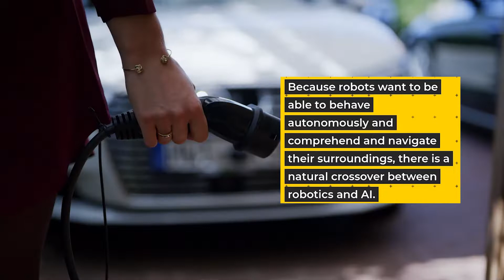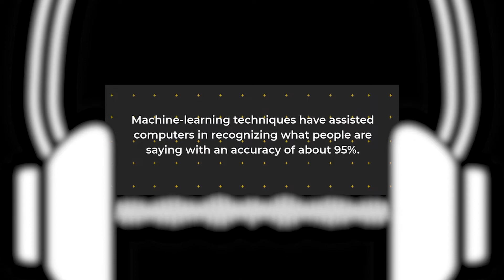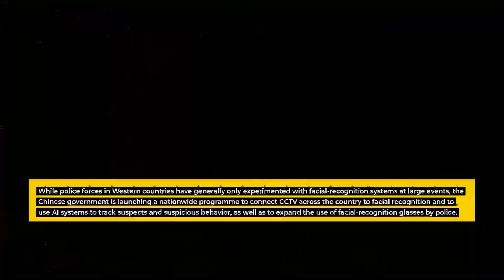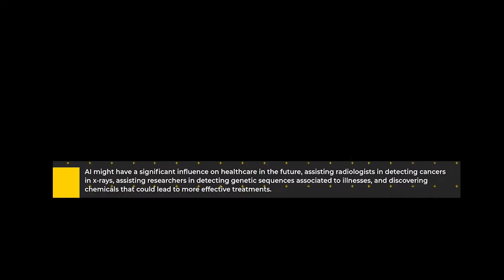This Is How AI Will Change Your Life? (Mind Blowing)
Will AI's going to change your life

According to a report on the Future of Jobs by World Economic Forum, AI will create 58 million new artificial intelligence jobs by 2022. There is an excellent chance that by 2030 AI will outperform humans in most of the mental tasks but that does not mean it will take away jobs.